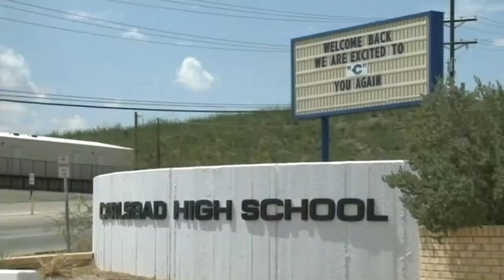Carlsbad student accused of raping classmate